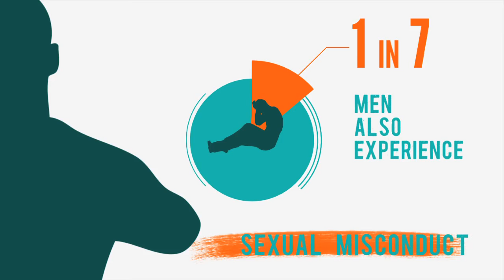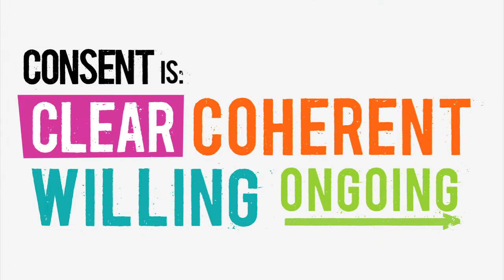LMU CARES: WHAT IS CONSENT (Loyola Marymount University)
What is consent? Consent is clear-coherent-willing-and ongoing. Getting consent doesn't have to be awkward.
Here are some questions you can ask before moving forward:
*Is this okay?
*Do you want to..?
*Have you been drinking?
*Are you comfortable with...?
*Do you want to slow down?
*Would you like me to..?
CONSENT CAN BE REVOKED AT ANY TIME
If you want to stop, say so! Here are some phrases you can use if you want to stop:
*NO
*I want to stop
*I need to go to the bathroom
*I'm going to be sick
Consent is active.
Consent is never given under pressure.
People incapacitated by drugs or alcohol cannot consent.
Consent must be granted every time.
LMU CARES is here to support and help you or those in need.